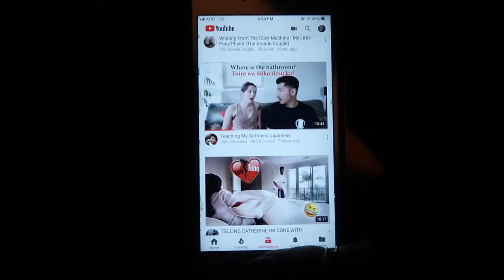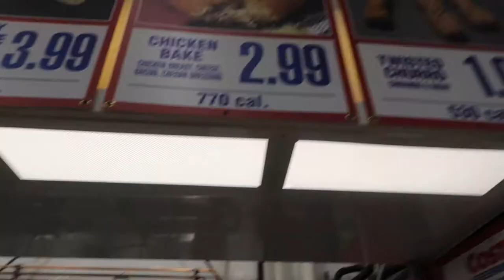Alaska Pt. 4 -Last Vlog! | Vlog #8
Description: This is the last Alaska vlog from our Christmas and New Year's vacation!